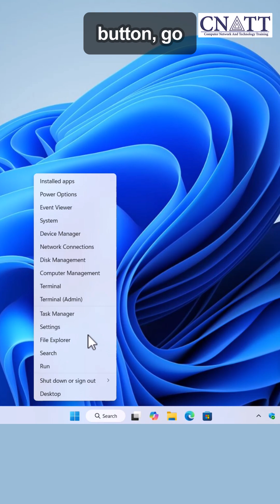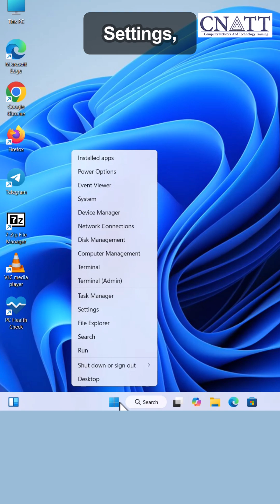Upgrade Windows 11 Pro to 24H2 on Supported PCs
In this video, we’ll show you how to upgrade your Windows 11 Pro Edition to the latest 24H2 version on supported devices. Whether you’re running version 21H2, 22H2, or 23H2, we’ve got you covered.

**Related Tutorials:**